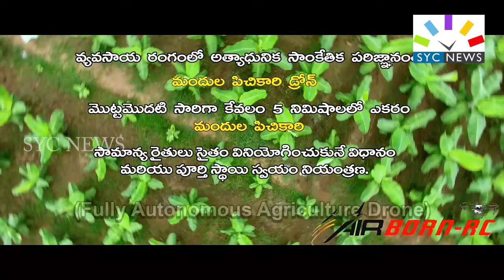డ్రోన్ సాయం తో వ్యవ'సాయం' !! || Drone Wonder in Agricultural || SYC NEWS